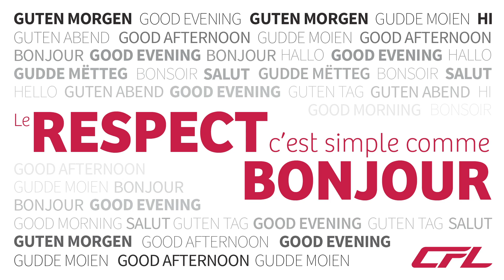Respect 2024 - Video 2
Les responsables des transports publics se sont réunis au funiculaire de l'arrêt ferroviaire Pfaffenthal-Kirchberg pour réaliser une photo symbolique arborant le message central de la Journée nationale dédiée à l'importance du respect dans les transports en commun: "Le respect, c'est simple comme bonjour".